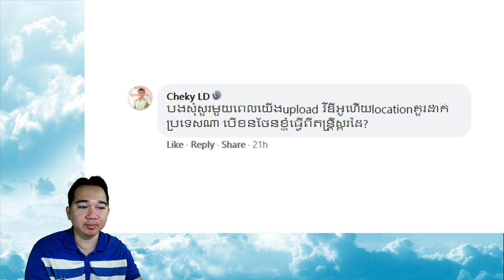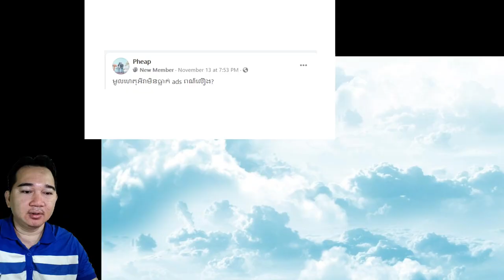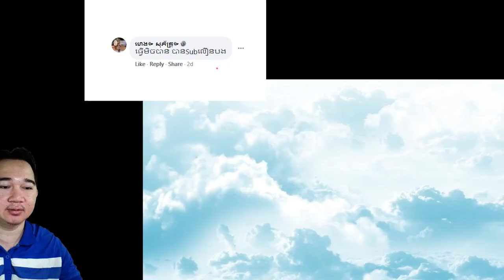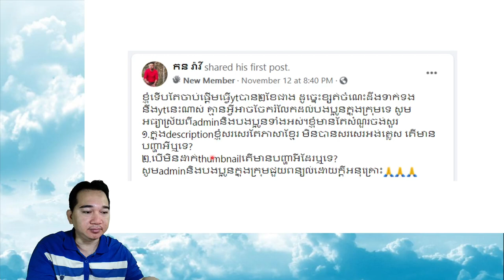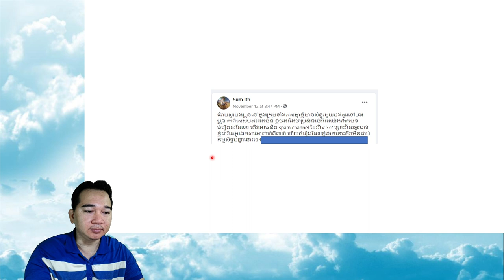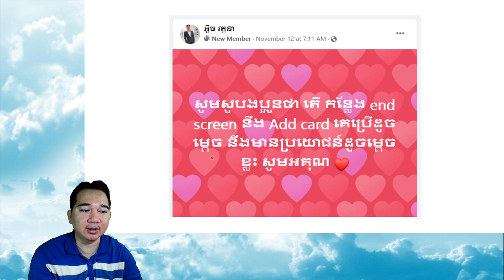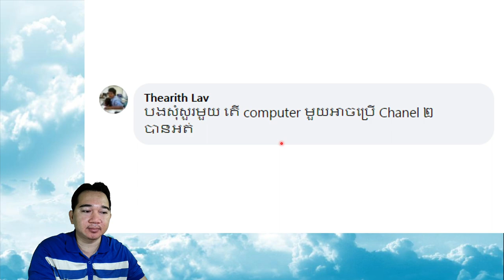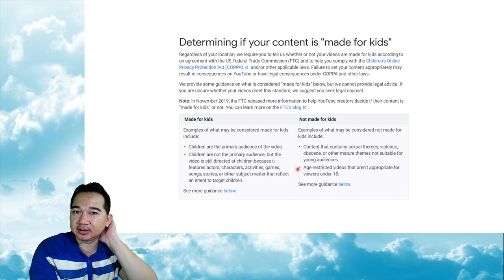ក្នុង Description ខ្ញុំសរសេរតែភាសារខ្មែរ មិនសរសេរអង់គ្លេង តើមានបញ្ហាដែរឬទេ? Question and Ans YouTube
បើមិនដាក់ Thumbnail តើមានបញ្ហាអីដែរឬទេ?
នេះជាសុំនួររបស់បង្អូននៅក្នុងគ្រុបដែលពួកគាត់បានសួរ
​* Dy YinPha: សុំសួរមួយធ្វើមិច Uplaod Videos ពេលគេយក Videoយើង Upload ចេញ CopyRight។
* Cheky ID: បងសុំសួរមួយយើង Upload វីដេអូហើយ Location គួរដាក់ប្រទេសណា បើខនថែនខ្ញុំធ្វើពីតន្ត្រីស្គរដៃ?
* និយាយពី RPM ដែលប្អូន Duong Kea មានចំងល់
* សំរាប់ LifetTime (វត្តជីវិតយូធូប ដែលរកលុយបាន រហូតដល់បច្ចុប្បន្ន)
* Laa King: សាប់ច្រើនតែអ្នកមើលតិចតើឆាណែលនឹងមានបញ្ហាមែនបងៗ
* Pheap: មូលហេតុអីវាមិនធ្លាក់ ads ព៌ណលឿង?
* ហេង សុវភ័ក្រ្ត: ធ្វើមិចបាន បានSubលឿនបង។
* អ៊ូច វត្តនា: សម្រាប់ក្មេងរកលុយបានដែរ ហើយបានច្រើន ទៀតម៉ែនទេលោកគ្រូ
* សុំចាំថា បើសន្សំ Sub ទៅ Sub មក បានកាន់តែច្រើន អត្រានៃការ រកលុយបានកាន់តែថយ ចុះជាលំដាក់ប ពេលដល់កំណត់ និងបូកជាមួយការមានកំហុសផ្សេងផងដែរ យើងនិងទទួលបានការ Terminate Channel។
* កន រ៉ាវី: ខ្ញុំទើបតែចាប់ផ្តើមធ្វើ YouTube បាន២ខែជាង ដូច្នេះ ខ្សត់ចំណេះដឹងទាក់ទងនិង YouTube នេះណាស់ គ្មានអ្វីអាចចែករំលែកដល់បងប្អូនក្នុងក្រុមទេ សូមអធ្យាស្រ័យពី admin និងបងប្អូនទាំងអស់។ ខ្ញុំមានតែសំនួរចង់សួរ
1/ ក្នុង Description ខ្ញុំសរសេរតែភាសារខ្មែរ មិនបានសរសេរអង់គ្លេស តើមានបញ្ហាអីឬទេ?
2/ បើមិនមានដាក់ Thumbnail តើមានបញ្ហាអីដែរឬទេ?
សូម admin និងបងប្អូនក្នុងក្រុមជួយពន្យល់ដោយក្តីអនុគ្រោះ
* មានកូនៗ ទើបប៉ាមានសង្ឃឹម: តើ Videos របស់យើងដែលថតជាប់សំលេងក្មេង វាអាចខុសច្បាប់សិទ្ធិកុមាររបស់ YouTube អត់ បើបងប្អូនក្រុមបានដឹងសូមជួយប្រាប់ផងបាទ។
* អាណែត អាណែត: វីដេអូខ្ញុំដាក់ End Screen អត់កើត សោះតើមានបងប្អូនណាដឹងជួយប្រាប់ខ្ញុំផង សូមអរគុណ។
* Sum Ith: ជំរាបសួរបងប្អូននៅក្នុងក្រុមទាំងអស់គ្នា ខ្ញុំមានសំនួរមួយចង់សួរទៅបងប្អូន ជាពិសេសបងអ៊ែតមីន ខ្ញុំចង់ដឹងថាប្រសិនបើវីដេអូយើងដាក់បទចំរៀងដដែលៗ តើវាអាចនិង Spam Channel ដែរឬទេ? ព្រោះវីដេអូរបស់ខ្ញុំជាវីដេអូឯកសារអាពាហ៍ពិពាហ៍ ហើយចំរៀងដែលខ្ញុំដាក់នោះគឺវាមិនជាប់កម្មសិទ្ធបញ្ញានោះទេ។
* និយាយពិតអត់បានអ្នកជឿទេ View Sub អោយគ្នាទៅវិញទៅមក ទោះបីយើងប្រើ VPN ក៏ដោយចុងក្រោយដេកស្អាត។
* សួស្តីបងៗ ហេតុអ្វីខ្ញុំ Share Link YouTube ចូលទៅ Facebook Group អត់បានចឹង? ជួយប្រាប់ផងអរគុណទុកជាមុន។
*សូមសួបងប្អូនថា តើ កន្លែង End Screen និង Add Card គេប្រើដូចម្តេច និងមានប្រយោជន៍ដូចម្តេចខ្លះ សូមអរគុណ។
* ចម្លើយនូវ Currently Ineligible for Monetization។
* បងភ្ជាប់ ABA or Western?